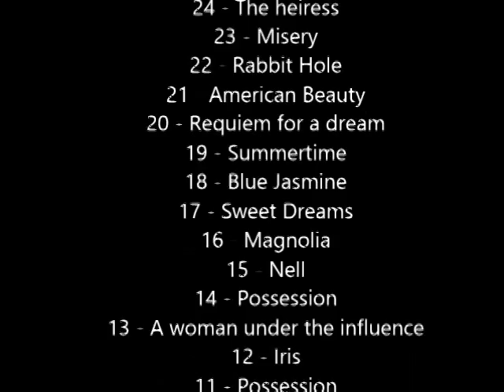Top 30 Best Actresses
This is our personal top of the most talented actresses of all times.